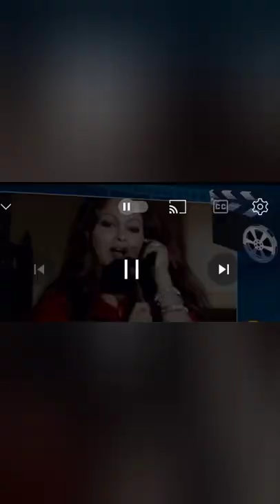The Tragic And Unfortunate Death Of An Actress/Simple Kapadia/how/jugni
Hello Friends
Another true and tragic story of Simple Kapadia younger sister of Dimple kapadia.

Thank u